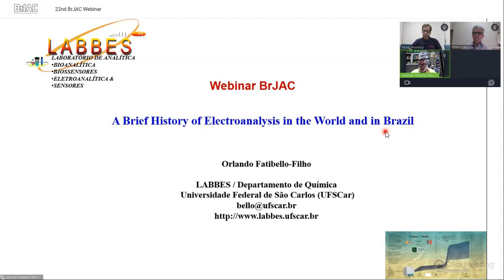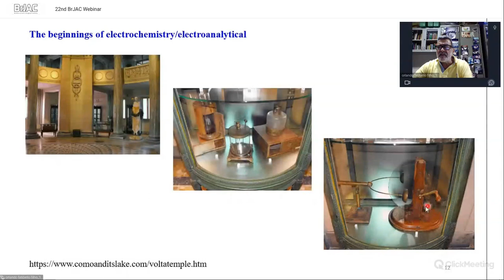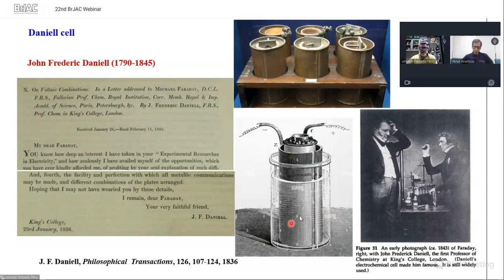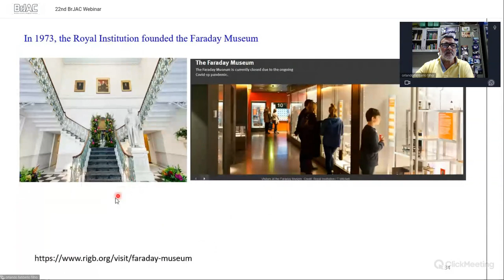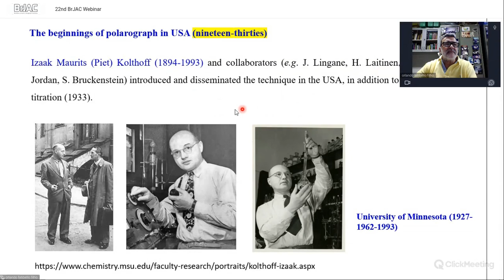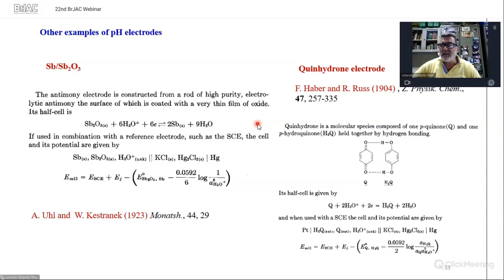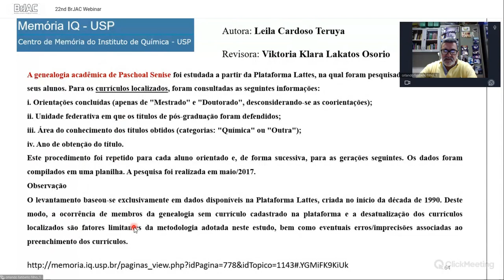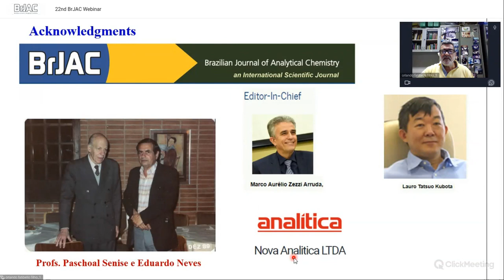22nd BrJAC Webinar - A Brief History of Electroanalysis in the World and in Brazil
Abstract: In this webinar, the origin of electroanalytical methods will be presented from the beginning to the present day, including the pioneers in Brazil. The presentation of several electrochemical techniques and their evolution will also be discussed.

Biography: Orlando Fatibello-Filho holds a Bachelor's degree in Chemistry from the Federal University of São Carlos (1976), a Master's degree in Chemistry (Physical Chemistry) from the University of São Paulo (1980), a PhD in Chemistry (Analytical Chemistry) from the University of São Paulo (1985), Lecturer in Analytical Chemistry by the IQ of USP (2000), post-doctorate in the Group of Prof. G. G. Guilbault from the Department of Chemistry, University of New Orleans, LA, USA (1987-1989), Visiting Full Professor at 0% in the Chemistry Department of the Faculty of Sciences and Technologies of the University of Coimbra (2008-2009). Hired in 1976 as an Assistant Professor, he has been a Full Professor at the Federal University of São Carlos since 2003. He was director of the SBQ Analytical Chemistry Division, on the editorial board of Química Nova and is from the editorial board of Anal. Lett. since 2005. Member of ACIESP (São Paulo State Academy of Sciences) since 2012, awarded 2nd. place in the ABEU award with the book: “Equilíbrio Iônico-Aplicações em Química Analítica” in the category of Natural and Mathematical Sciences in 2017, finalist for the 2020 Jabuti award with the book: “Potenciometria-Aspectos Teóricos e Práticos” and Member of CA-CNPq (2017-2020). He has more than 345 articles (h = 55), 9 book chapters and 08 published books, has already supervised 39 master's students and 36 doctoral students, more than 80 IC students and supervised 25 postdoctoral. The researcher ranked 198th in the Ranking of scientists in Brazilian Institutions according to their GSC | Web Ranking of Universities and in the list of the most influential Brazilian researchers in world science His current research interests include fabrication and application of (un)modified electrochemical sensors, application of deep eutectic solvents in analytical chemistry and application of boron-doped diamond electrode in analytical methods.